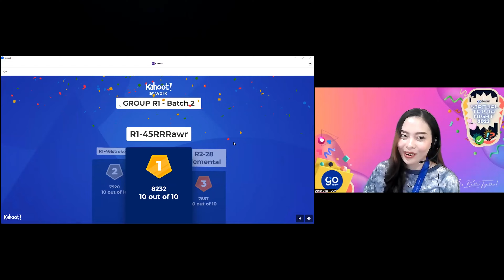GoTeam's September 2023 Monthly Recap: Highlights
Looking for your next remarkable career opportunity? Check out GoTeam's September 2023 monthly recap, where we share our latest accomplishments and progress towards our goals.

Plus, we're excited to announce that we're currently hiring for a variety of roles in the Philippines. Don't miss out on the chance to join our growing team! Visit go.team/ph/jobs to apply today.

About GoTeam (formerly Go Virtual Assistants)

GoTeam, formerly GO Virtual Assistants (GO-VA) Inc. is a registered Australian-Filipino owned company growing in the heart of Cebu City, as well as a growing number of key cities in the Philippines.

Our HQ is situated in an IT complex with modern facilities, although since March 2020, more than 70% of our team members have been working from home.

Our enhanced operations and streamlined services provide scalable opportunities that spell sustainability, growth, and success for any business venture. As your global team members, GoTeam's goal is to create winnable games and strategies across all the work that we do, knowing that your success is our long-term fulfillment.

We help Australian, NZ, US, and UK businesses increase revenue, reduce costs, and scale through outsourced offshoring. This also creates for us the opportunity to be a catalyst for people to exceed.

9th Flr, i1 Bldg, Jose Ma. del Mar St, IT Park,